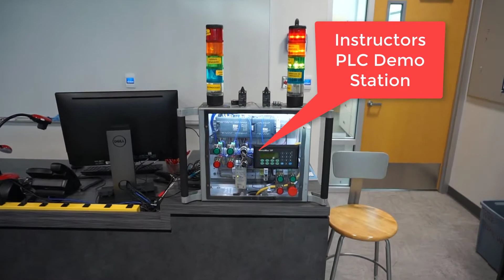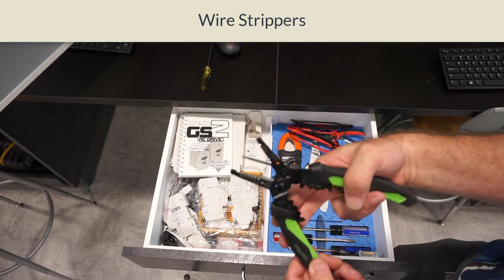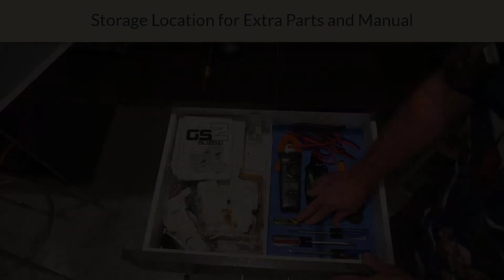MC-Lab-Intro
This is a quick introduction the the LBCC ELECT 435A Motor Control Lab